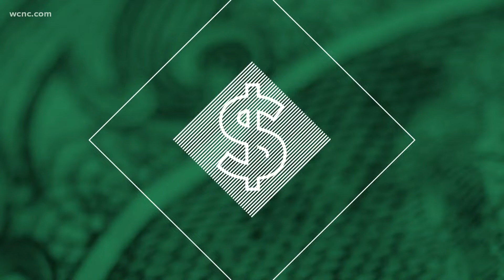Activists fighting for more equitable education funding in North Carolina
Activists are fighting for more equitable education funding in North Carolina, with groups telling a judge how to incentivize lawmakers to change laws and spend more on schools.

The North Carolina Superior Court has ordered the state to change how it funds schools and to spend billions more doing so. It's part of the 1994 lawsuit known as the Leandro case, which results in courts finding that the state wasn't giving counties the money necessary to provide a "sound basic education" to students.

In that case, five districts in low-wealth counties filed suit saying their schools didn't have enough money to provide an education to children despite the fact that they taxed their residents higher than average. Those counties — Hoke, Halifax, Robeson, Vance and Cumberland — still remain toward the bottom of the state's rankings in terms of supporting schools on a per-student basis, according to the Public School Forum of North Carolina.